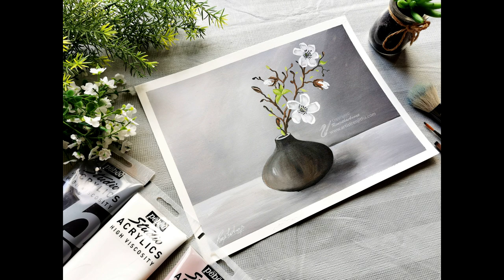Easy Painting For Beginners WHITE flower vase painting | Acrylics | step by step canvas painting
Sharing the process of my easy acrylic painting flower vase white magnolia. Creating art is my greatest passion and I'm thankful for the chance to share it with you. Thank you all for your amazing support!

In today's Painting Video Tutorial, I am Showing the Most SIMPLE and Easy Acrylic Painting Technique for beginners. In this painting tutorial, I am showing you how to load the paintbrush for painting the Flowers, How to paint a flower vase and how to create a Beautiful painting using Acrylics. And also I included using different Paint Brushes to Complete the Acrylic Painting Flowers. I have mentioned all the Basic Painting Material Details In each section of the Painting Demonstration. Please watch The Painting Tutorial without skipping. YOU can Easily Learn this Beautiful Flower vase Painting without much effort. I hope you will like this Painting Technique and let ME 1 know your feedback in the comment section. I really appreciate your comments always.

~RenjithaAnoop

📍YOU CAN FIND ME ON📍
❌ Copyright INFO:
or @ RenjithaAnoop

WHITE flower vase painting Easy Painting For Beginners  | Acrylics | step by step canvas painting